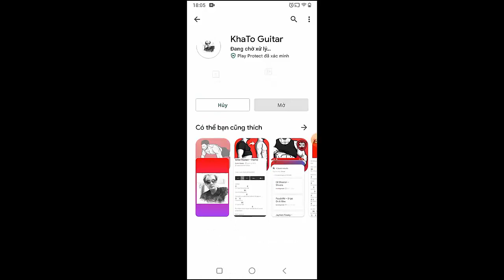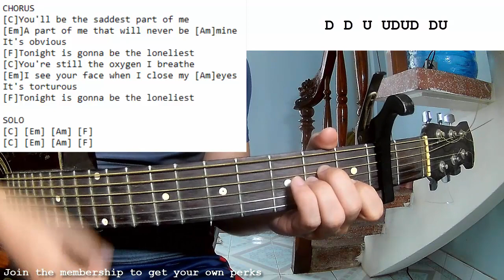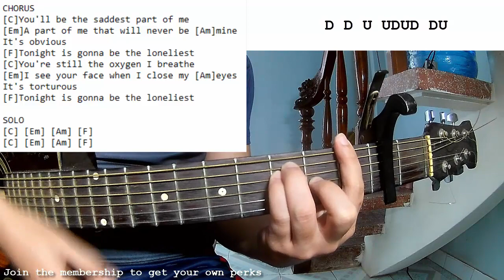Maneskin - THE LONELIEST | Guitar Tutorial